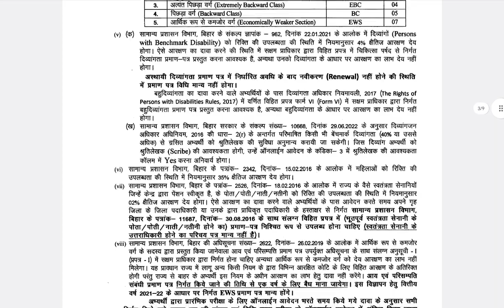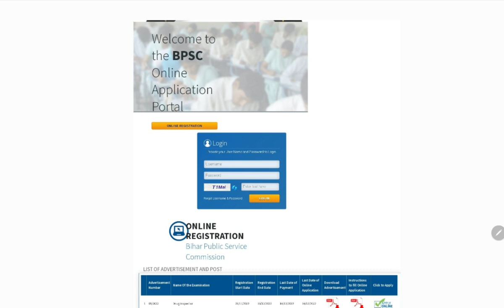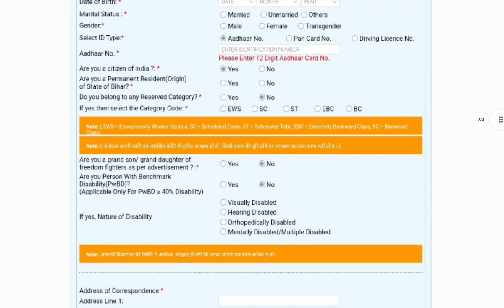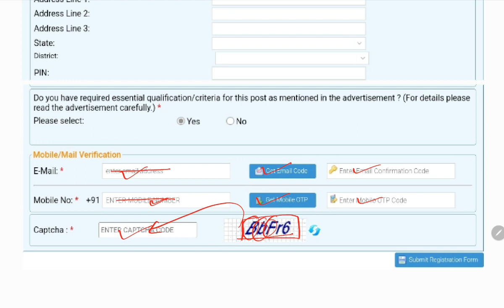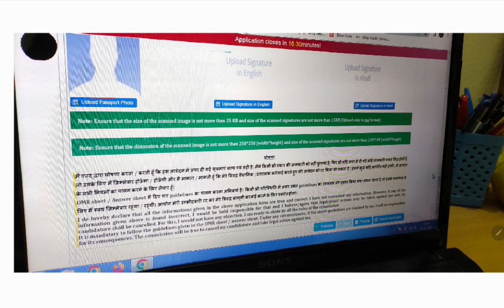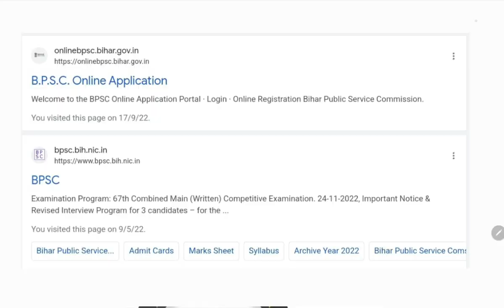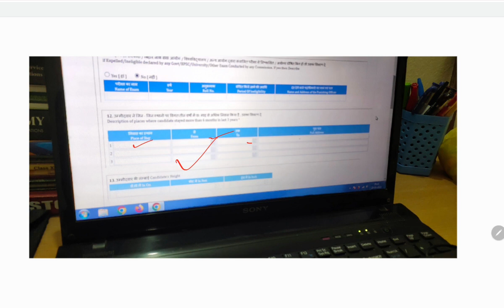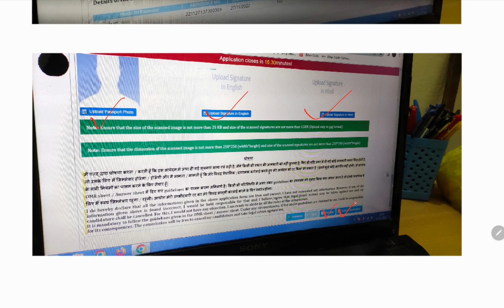How to fill 68th BPSC form online? | Step by Step process | गलती मत करना इस बार | Bihar Civils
In this video, Alok Singh will explain process to fill up 68th bpsc form in detail.

bihar affairs 2022
bihar news today
bihar discussion video
bihar monthly current affairs
bihar current affairs studyiq
bihar current affairs edu teria
current affairs bihar
bpsc bihar current affairs 2022
bihar adda247 current affairs